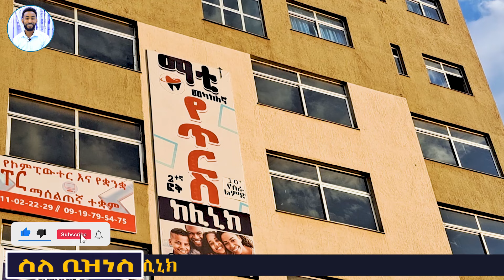የጥርስ ህክምና በብድር እና በተመጣጣኝ ዋጋ በአዲስ አበባ 2016 |ብሬስ |Dental clinic in Addis Ababa| brace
የጥርስ ህክምና በተመጣጣኝ ዋጋ በአዲስ አበባ 2016 |ብሬስ |Dental clinic in Addis Ababa| brace,የጥርስ ህመም አይነቶች ፣የጥርስ እጥባት፣የጥርስ መበለዝ፣ የአፍ ጠረን፣የድድ መድማት እና የመሳሰሉትን እክምና በብድር እና በተመጣጣኝ ዋጋ በቀረቦ ቅርንጫፍ በመቅረብ ያገኛሉ::@Silebusiness @tiritareview @EthioReview1